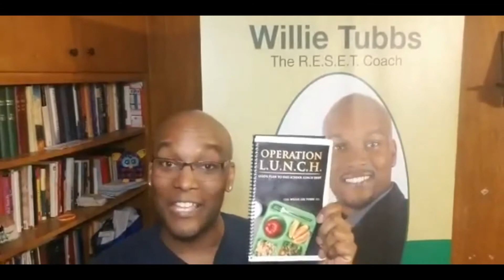Christopher Harold Testimonial - Money and Marketing Masterclass/God's Masterpiece (Willie Tubbs)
- REGISTER NOW FOR THE HIGHLY ACCLAIMED MONEY AND MARKETING MASTERCLASS!